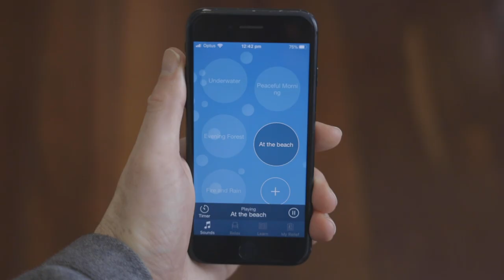New Technology for Relief From Tinnitus Symptoms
When a person has tinnitus, it means that he or she perceives a ringing noise in the ears. This problem impacts approximately 15 to 20 percent of people across the world. However, the term tinnitus doesn’t refer to an actual medical disorder. It’s a symptom of another problem such as age-related hearing changes, a disorder of the circulatory system, or an injury to one or both ears.

The good news is that a variety of treatments and innovative devices such as IQbuds² MAX and may help calm or mitigate many of the symptoms of Tinnitus.